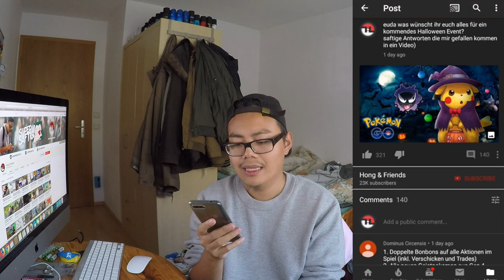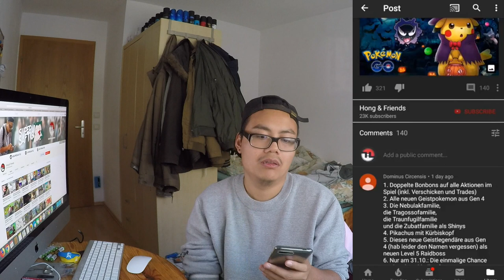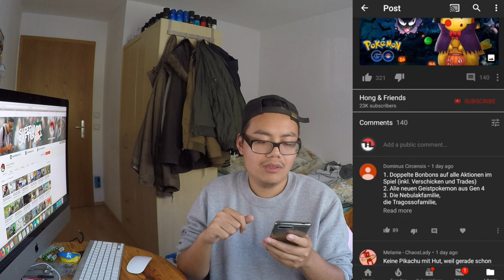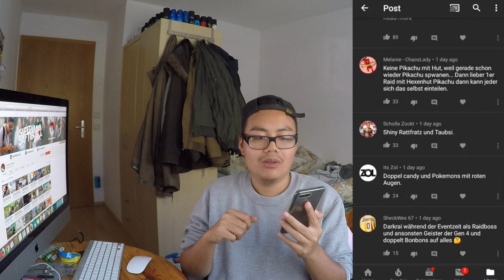Was WÜNSCHT ihr euch für das HALLOWEEN Event?! Pokemon Go!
euda heute endet das Psycho Event
das nächste Event wird das Halloween Event sein und ich habe euch gefragt was ihr gerne für das Event haben wollt